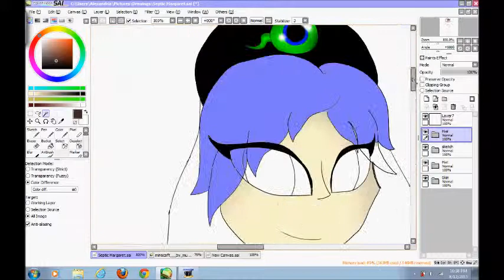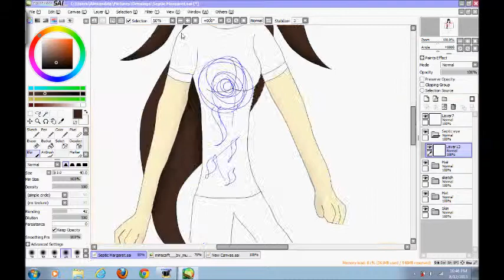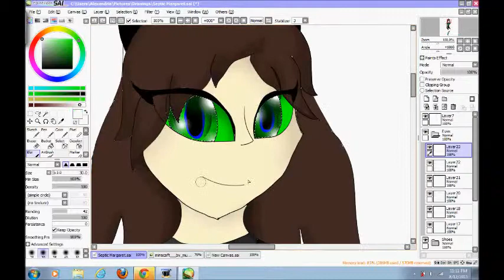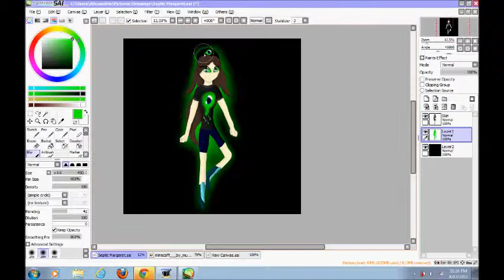Septic eyes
My fangirl form
I love jacksepticeye